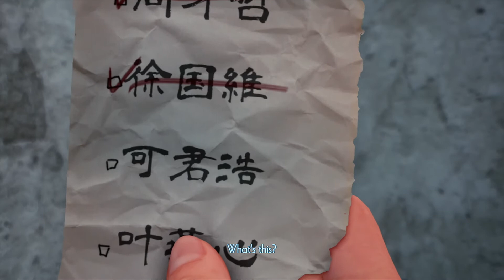Shenmue 3 Gameplay Walkthrough #5 - Hide & Seek!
Shenmue III Gameplay (Playstation 4)

Username ➔ thasm00thk1d
**Xbox Live & PSN**
THaSM00THK1d

Equipment
Canon G5x ➔
Canon 70d ➔